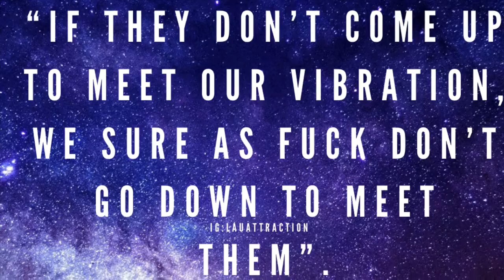Numerology, Synchronicity and Angel Numbers - Lau of Attraction Life Coaching Podcast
You can now access life coaching and relationship advice via Fiverr for different costs and levels!
Sign up to my mailing list and get a copy of my E-Book 'Learning to Manifest' for free

Meditations --- Blogs --- Advice --- Law of Attraction --- Mindset Coach

Laura  - Founder of 'Lau of Attraction Life Coaching' - Life Coach, Author, Teacher and Inspirational Speaker.

If you have any topics you would like to be covered, please leave in the comments below or get in touch